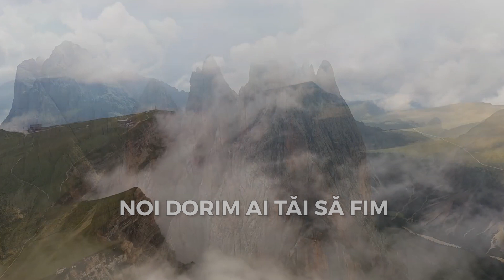Shekinah - Caut fata ta, Doamne